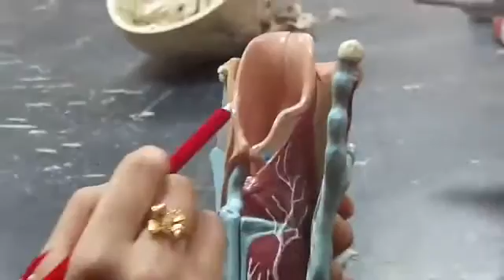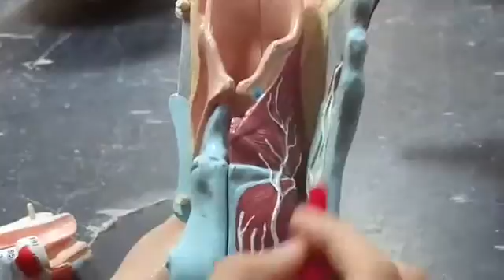Anatomy:Larynx/posterior view.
Anatomy Lab,
Dr.Haneen Adnan,
Video recording-Norhan Hameed,